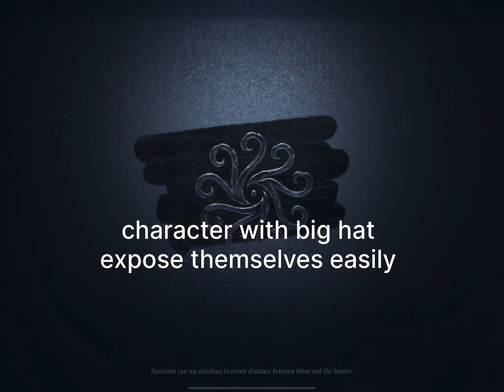Ranking with the homies